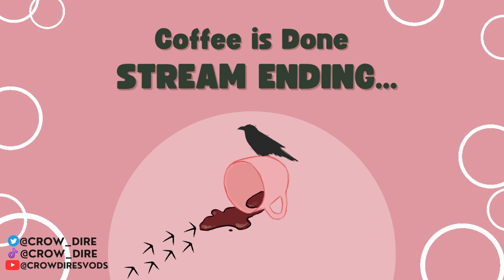These monsters won't hunt themselves! w/ @CarryNek || Monster Hunter: World pt 2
Jan 31, 2024 VOD

~ Showing my mod, Carry, Monster Hunter for the first time!! Join our crazy journey! I'm gonna get him addicted!

⚔️MH: World⚔️ Welcome to a new world! In Monster Hunter: World, the latest installment in the series, you can enjoy the ultimate hunting experience, using everything at your disposal to hunt monsters in a new world teeming with surprises and excitement.